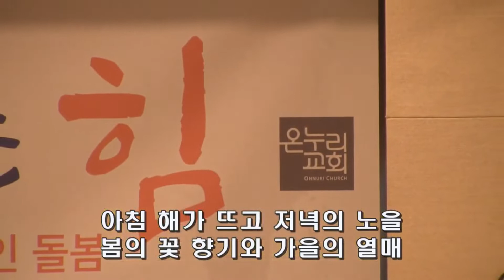[수원온누리워십-일요주일 2부] 주 이름 큰 능력 있도다 | 기뻐하며 승리의 노래 부르리 | 은혜 | 주가 일하시네 - 이상진 목사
[수원온누리워십] 2021년 11월 7일 일요주일 2부예배
인도자 | 이상진 목사

*SONG LIST*
0:00​​​​ 주 이름 큰 능력 있도다
2:55 기뻐하며 승리의 노래 부르리
4:46 은혜
8:38 주가 일하시네(후렴)